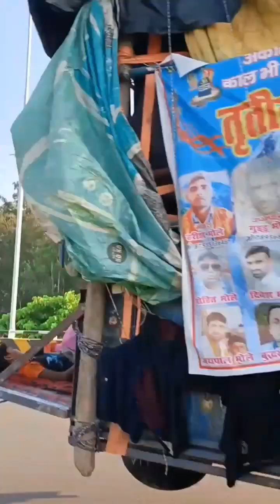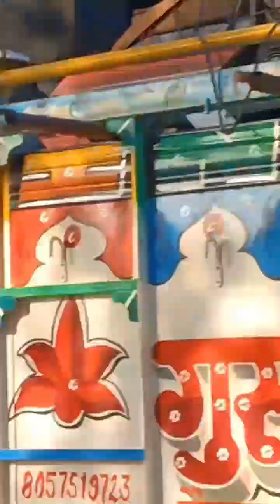हरिद्वार से गोला गोकर्णनाथ